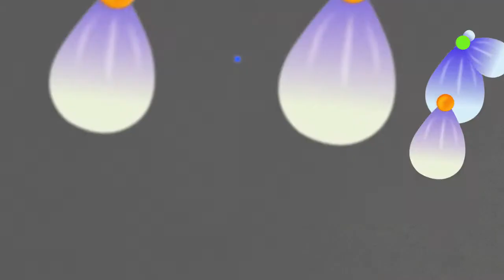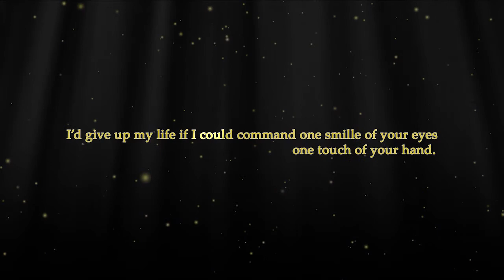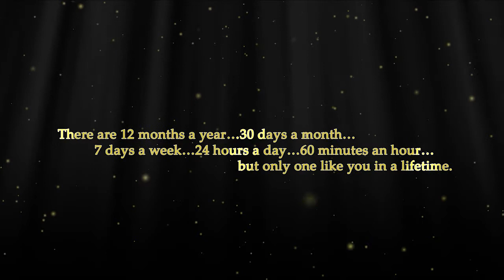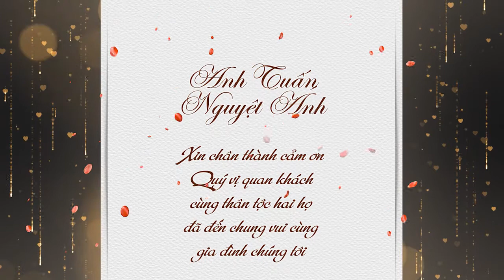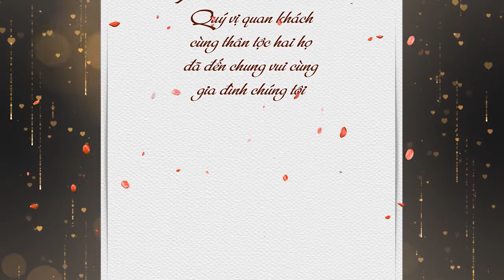WEDDING TUẤN ANH & NGUYỆT ÁNH 18 03 2020